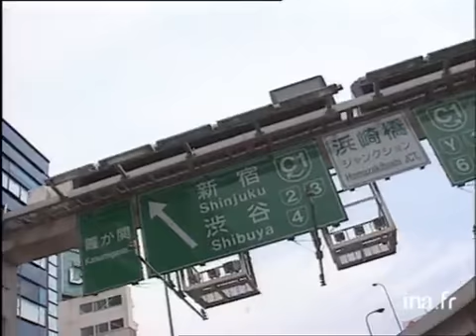Tokyo : le métro et les déplacements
1er mai 1996
Reportage à Tokyo. Le métro est l'un des moyens de transport le plus utilisé comme en témoignent certains passagers comme Kongo KITO, professeur de français, qui en est usager. 23% des Tokyoites utilisent leur véhicule ce qui provoque des embouteillages monstres car le réseau est inadapté à cette ville surpeuplée. D'autres conservent la bicyclette comme moyen de transport privilégié. Images d'archive INA